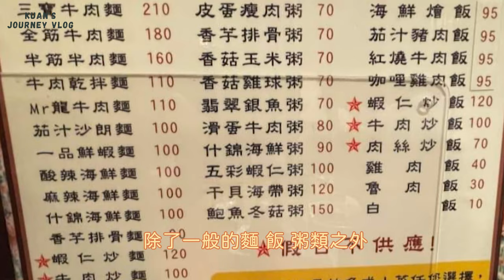宜蘭羅東美食小吃-菜根香麵粥鋪(前法務部長、宜蘭老縣長陳定南曾經的愛店?!)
菜根香麵粥鋪是宜蘭羅東有名的小吃店
原來台灣小吃這麼厲害是因為國民政府來台的關係?!
感謝朋友璽安冷知識

【台東三部曲】
台東玩什麼EP3 (加路蘭海岸 三仙台 比西里岸 巴茲海岸天空之鏡 富岡漁港聯發魚行 臺東國際地標向陽樹 太麻里鄉鳳梨釋迦 海灣黃金果觀光莊園 多良觀光火車站 千禧曙光紀念園區)
台東玩什麼EP2 (初鹿牧場 鹿野高台 卑南族部落遺址公園 桂田喜來登阿力海自助百匯餐廳 )
台東玩什麼EP1 (榕樹下米苔目 林家臭豆腐 廣東路蔥油餅 鐵花村市集 阿鋐炸雞 )
【百岳郊山系列】
第一次縱走就上手?南二段Vlog(八通關山、大水窟山、達芬尖山、塔芬山、轆轆山、雲峰、秀姑巒山、三叉山、向陽山、南雙頭山、嘉明湖)~可惜挑戰失敗了，有機會再來挑戰~
【歐洲系列】
解封出國去哪玩?德國法蘭克福&美茵茲好玩嗎? (霍夫酒店 美茵茲老城區&大教堂 聖史蒂芬教堂 Römerberg羅馬人廣場 Zeil采爾大街  Atschel餐廳 法蘭克福鐵橋 美茵河&萊茵河)
第一次自助輕鬆遊阿姆斯特丹?!(ibis連鎖飯店 水壩廣場 Albert Heijn超市 荷蘭博物館前廣場 尿尿小童薯條 贊斯堡風車村)